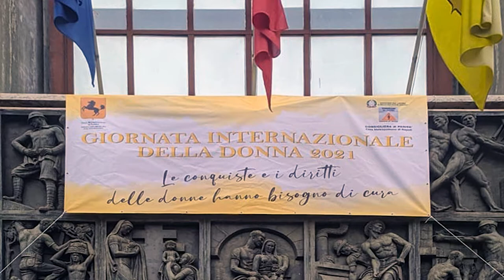8 Marzo - Esposto lo striscione sulla facciata della sede della Città Metropolitana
È stato esposto questo pomeriggio lo striscione con cui l’Ente di piazza Matteotti dà il via al suo programma di iniziative per la Giornata Internazionale della Donna dal titolo “8 Marzo tutto l’anno”, che prevede una serie di incontri con le ragazze e i ragazzi delle scuole superiori dell’area metropolitana ai quali parteciperanno donne che si sono distinte nei vari campi. Presenti alla cerimonia la Consigliera Metropolitana Delegata alle Pari Opportunità, Valentina Rescigno, la Consigliera di Parità della Città Metropolitana, Isabella Bonfiglio, ed Enrico Panini, Capo della Segreteria politica del Sindaco Metropolitano